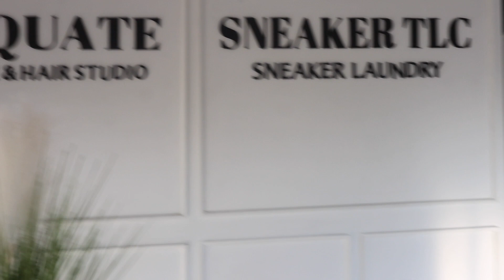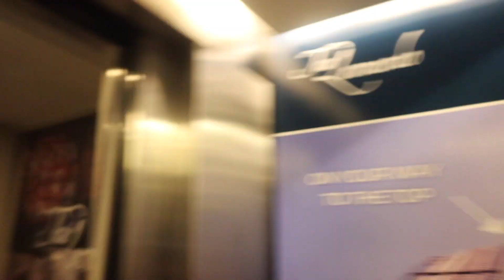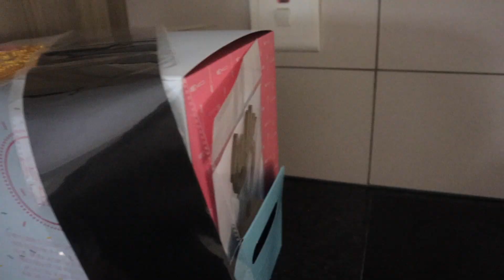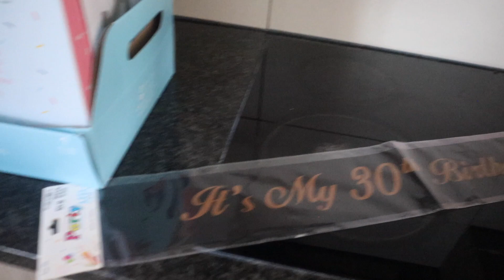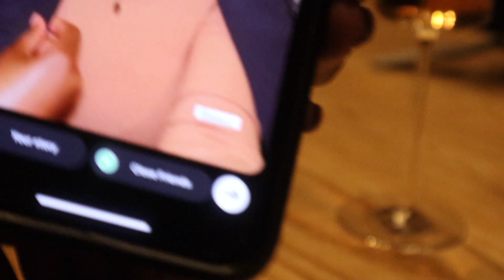VLOG| Spend few days with me| Thandi's Surprise 30th!! | July Wrap up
HI MY SEMBI SEMBIS!

Welcome back to another vlog, hope you guys love it and enjoy it, just few days in my life.
Tech
Camera: Canon M6 Mark ||
Lenses: 22mm Canon Vlogging Lense